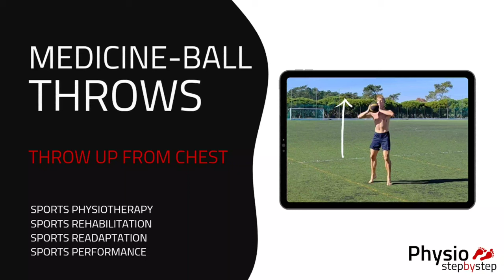MEDICINE-BALL THROWS - Throw Up From Chest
Welcome to FREE EXERCISE PLATFORM (1000+ EXERCISES)

Thank you for sharing the exercises with your patients, clients, friends and family members.